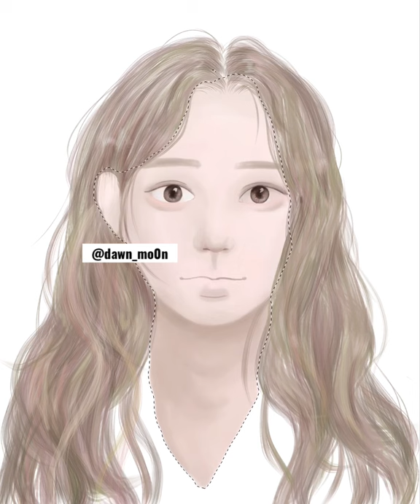#05 05년생 스피드페인팅 ☕️🍪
여고생이 그린 손가락그림 .ᐟ